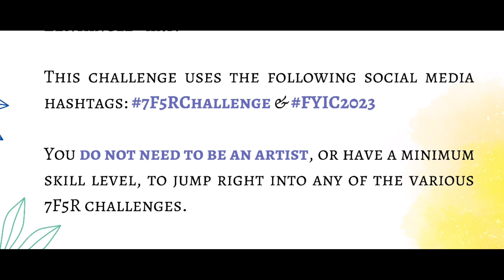FYIC 2023 Days 16-31